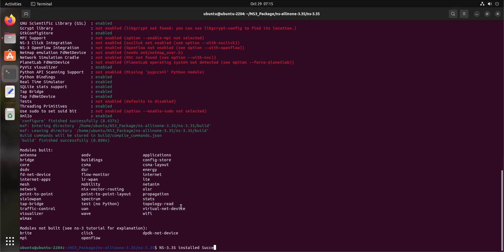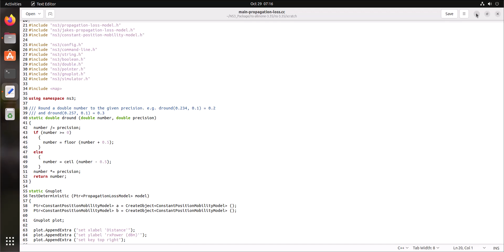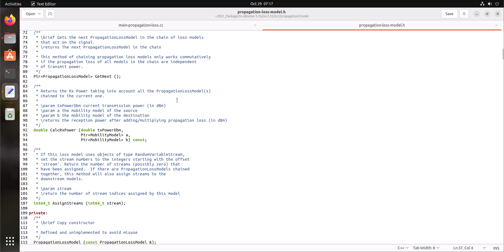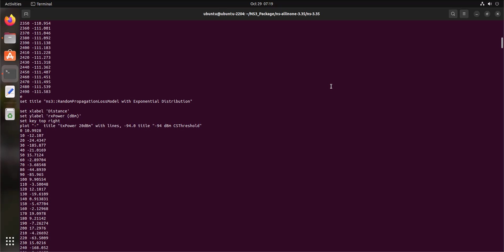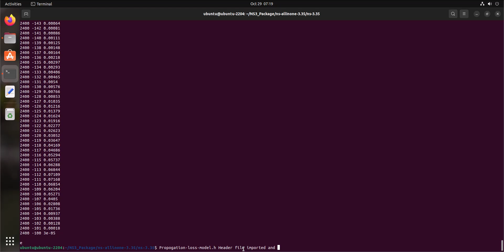Propogation loss model h Header File installation in NS 3. 35 Ubuntu 22. 04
The purpose of this ns3 simulation video is to provide valuable guidance in
 addressing your analysis regarding the provision of assistance in selecting a
 suitable topic for your ns3 simulation studies.
Get an Ultimate solution for NS2 & NS3 requirements by our expert team.